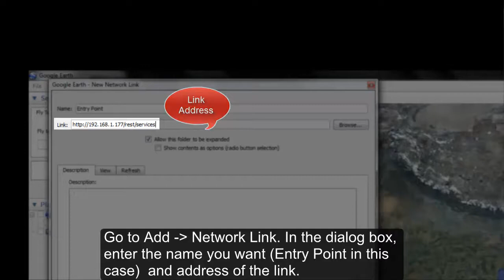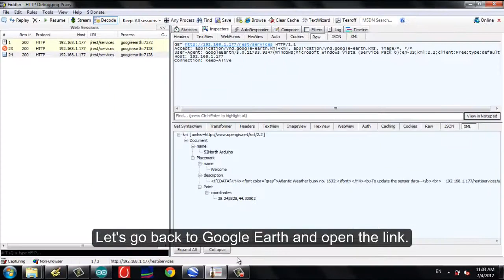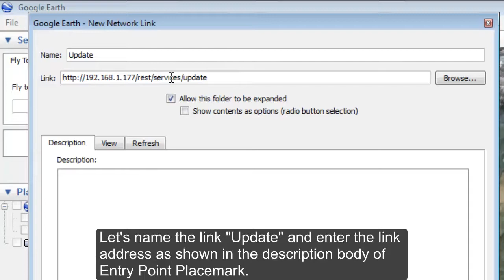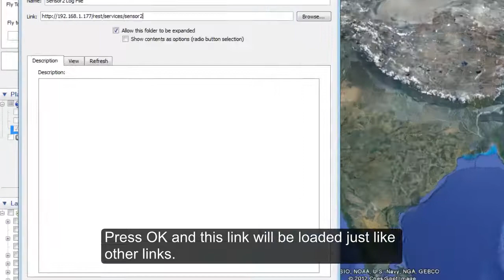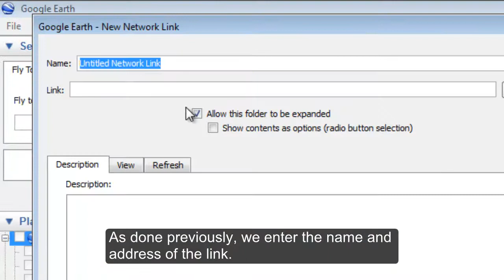GIS Link to the WoT Tutorial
The video demonstrates how an Arduino Mega 2560 is programmed with web connectivity provided by an Arduino Ethernet Shield to respond to specifically structured requests from Google Earth. The purpose of this GSoC project is to enable a user to communicate with "things" in the WoT paradigm using available GIS and geobrowser software running on a computer or mobile platform.